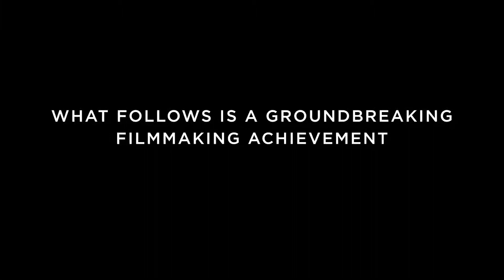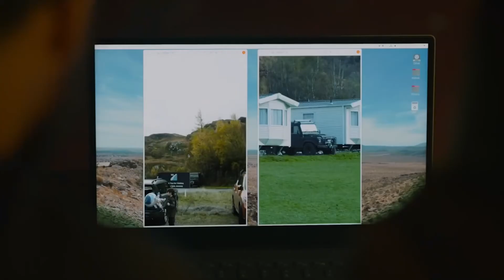My Son – Official Trailer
Driving in the heart of the Highlands, Edmond Murray receives a call from his ex-wife, in tears. Their 7-year-old son went missing from a campsite. Soon it becomes clear that the child was kidnapped and the parents give way to despair.

Director: Christian Carion
Starring: James McAvoy, Claire Foy, Jamie Mitchie